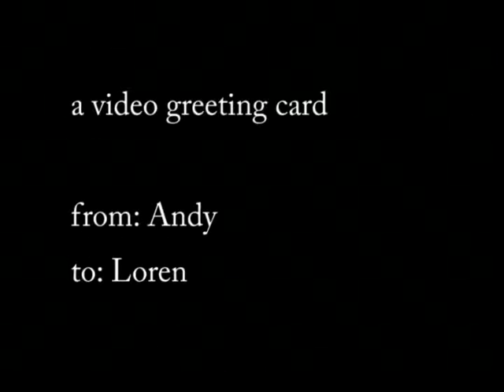Video Greeting Card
I made this video greeting card for a friend of mine, when I couldn't locate the appropriate section at the card store.